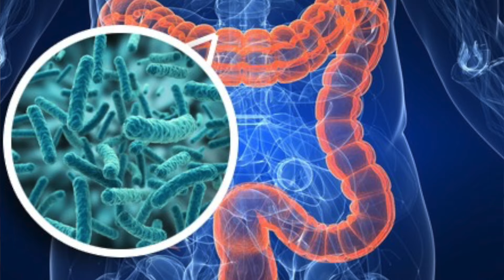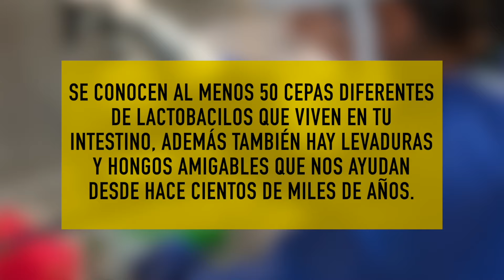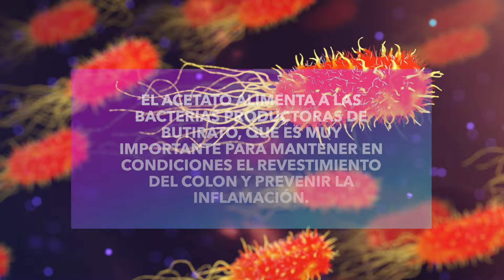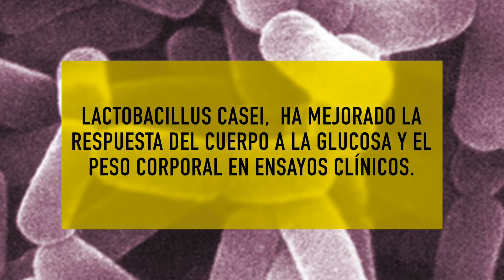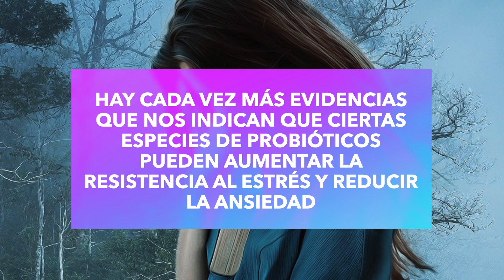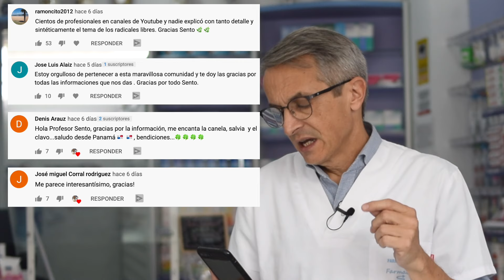LACTOBACILLUS 👉 BENEFICIOS ❤️ MICROBIOMA ⭐️BACTERIAS AMIGABLES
Los lactobacillus 👌 aportan mucho beneficio a tu microbioma ya que son un tipo de bacterias amigables y aunque tu intestino técnicamente puede pertenecerte pero también es el hogar de billones de  estas células bacterianas buenas. Estas bacterias amigas viven en tu intestino grueso y realizan tareas diarias que quizás no conoces para ayudarte a mantenerte saludable.

Quédate hasta el final del vídeo si quieres saber como los lactobacilos, (que son una parte importante de tu microbioma intestinal), te ayudan a protegerte de enfermedades y evitan que las bacterias malas colonicen el intestino. O de como los lactobacilos son capaces de producir sustancias antimicrobianas en respuesta a algunos invasores.

Los lactobacilos son un tipo de bacteria muy común que vive dentro de tu cuerpo, digamos que es un tipo de flora y que forma parte de tu microbioma que no es más que todo ese conjunto de billones de bacterias amigables o buenas  que viven en tu interior.

Se conocen al menos 50 cepas diferentes de lactobacilos que viven en tu intestino, además también hay levaduras y hongos amigables que nos ayudan desde hace cientos de miles de años.

Hace muchísimos años, a lo largo de la evolución, digamos que hicimos un trato con estos microorganismos que necesitaban un lugar donde vivir. Se instalaron en nuestro intestino y a cambio producen para nosotros Vitaminas como la vitamina B o vitamina K, además comenzaron a ayudarnos en la defensa contra microorganismos hostiles colaborando con nuestro sistema inmunológico.

Los lactobacilus favorecen el crecimiento de otras bacterias beneficiosas en nuestro microbioma, lo que los convierte en miembros destacados del ecosistema.

00:00 Introducción
00:53 Hola soy Sento...
00:59 Definición lactobacilos
01:18 ¿Los lactobacillus son todos iguales?
02:05 beneficios lactobacillus
02:48 Importancia del acetato
03:05 Butirato
03:30 ¿Cómo llegan los lactobacillus al intestino la primera vez?
05:25 ¿Hay cepas de lactobacillus mejores para algún síntoma específico?
06:15 ¿Que cepa de lactobacillus puede ser mejor para mí?
07:18 Relación lactobacillus y estado de ánimo
08:49 Resumen importancia lactobacillus para el microbioma
09:22 Alimentos con lactobacillus
09:57 Preguntas finales
10:26 Comentarios destacados
11:27 Disclaimer
11:40 SUSCRÍBETE!!!

Información legal.
Vídeo de grabación propia.